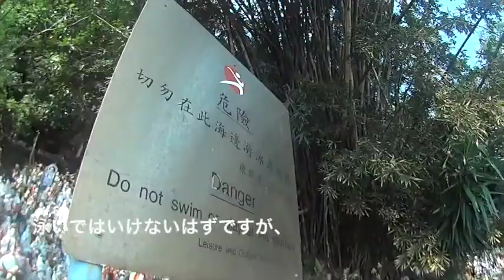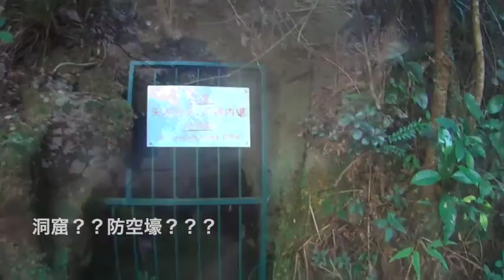香港トレイル 遊泳禁止だけど泳げそう瀑布灣公園 Wah Fu 華富より山頂公園 エベレストに行ってきます！23/1000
香港トレイル　本日はセントラルの裏側、Wah Fu 華富より山頂公園を通り戻って参りました。

2019年のエベレストに向け、自分を奮い立たせる意味でも、毎日のトレーニングの動画と、眼鏡屋なので、その毎日のトレーニング最中に無理に眼鏡を紹介していくことにしました。とりあえず、１０００日１０００本動画での紹介をまず目指します。